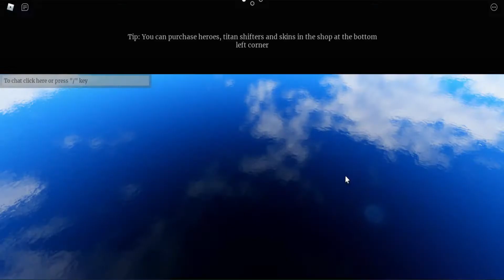Roblox [SURVIVAL] Titan Warfare 2022.3.27 HavsonJedi HavsonGames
Roblox [SURVIVAL] Titan Warfare
Roblox ID 🎮: HavsonJedi & HavsonNerf